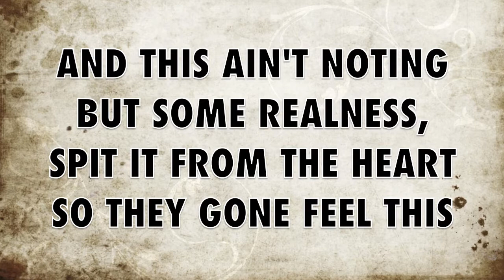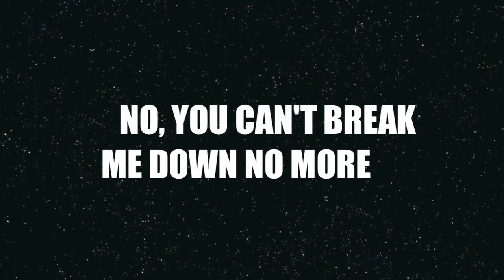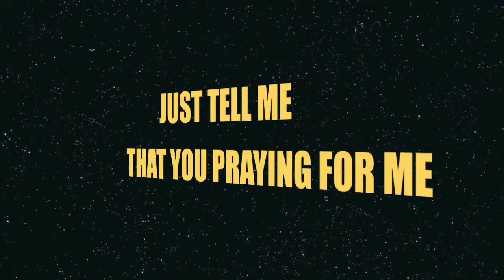Gee On A Roll (Audio)Ft. Remy Ruger & Jet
Gee Of Timeless Muziq First Single Of Mixtape "More Than A Mixtape" Coming This Summer!